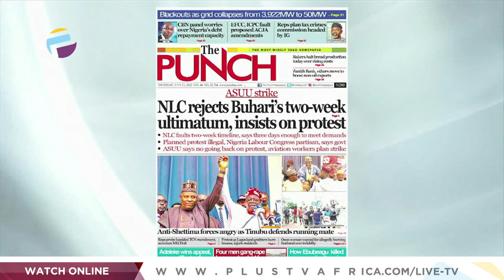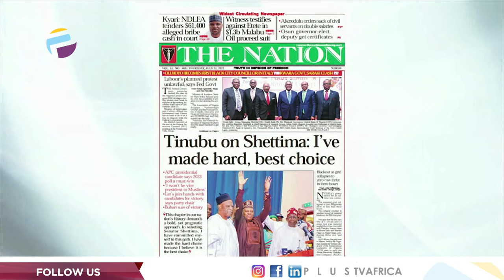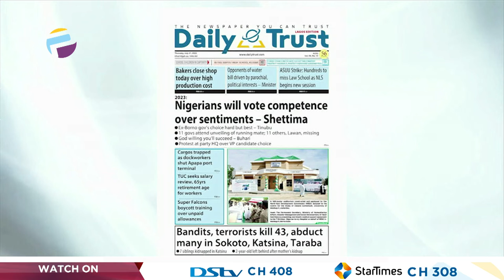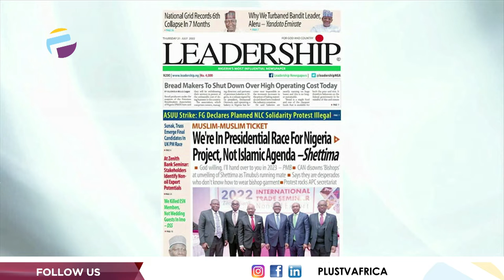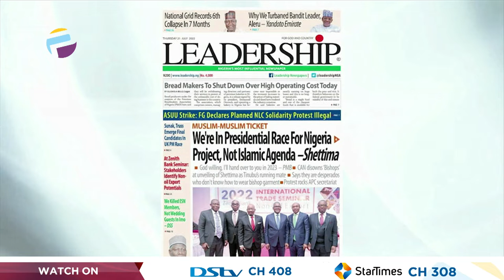NLC Rejects Buhari's Two-Weeks Ultimatum, Insists On Protest | OFF THE PRESS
Join us on weekdays at 7:15am on OffThePress, as we discuss the biggest headlines in newspapers today. Watch live on DSTV, Ch. 408, or stream from our YouTube, Facebook, and Periscope platform